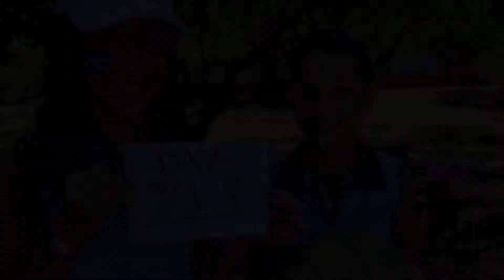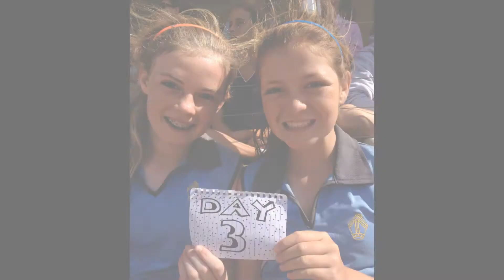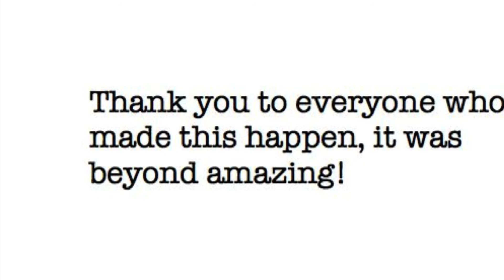St Cyprian's Sport Tour 2013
Video on St. Cyprian's Sport tour to Collegiate School, Port Elisabeth.
Video and Picture by Isabella Kuttel :)
Song: All Star by Smashmouth